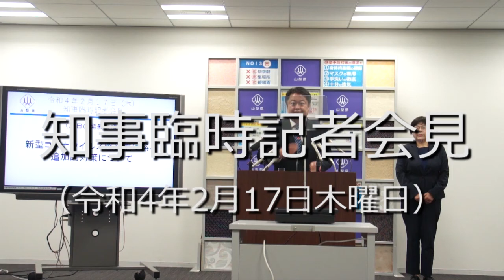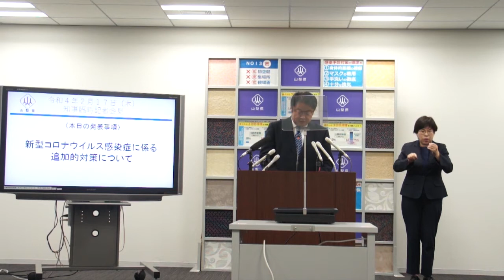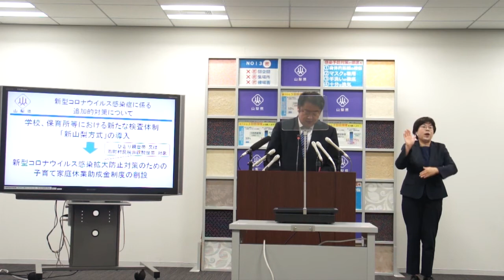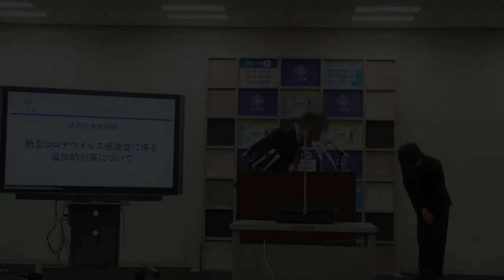知事臨時記者会見（令和4年2月17日木曜日）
‹発表事項›
・新型コロナウイルス感染症に係る追加的対策について

‹発表事項以外の質問事項›
・なし